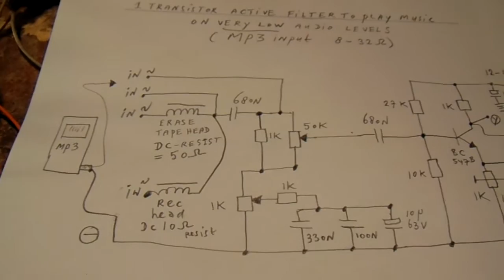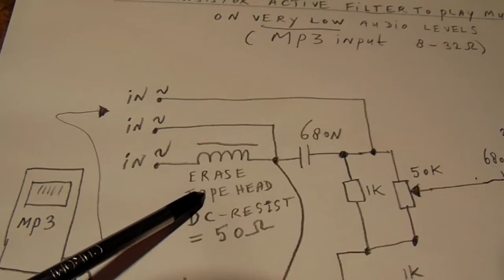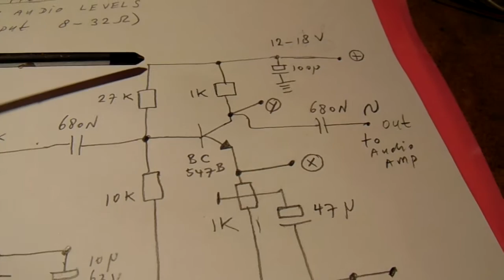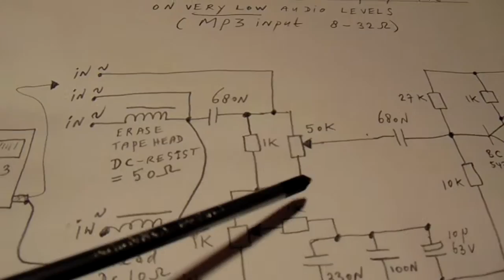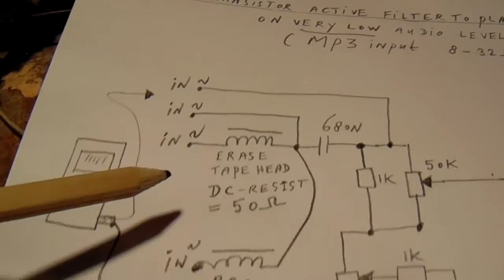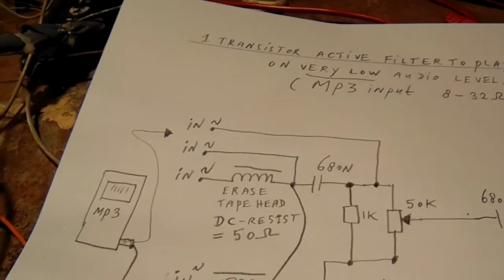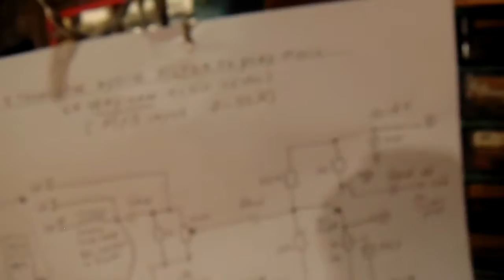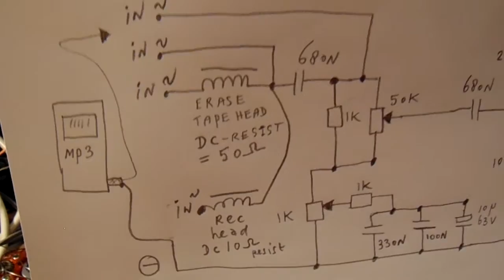1 transistor active audio filter for very low audio levels (MP3 input)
Important: the tiny differences don't come through on You Tube due to the bandwidth (I think)  all music seems to sound more or less the same in this video. I don't know whether the frequency bandwidth from my camera is good enough, I also don't know whether the bandwidth from You Tube is good enough, but the video shows a filter with which you can adapt the frequency characteristic from music played on (very, very) low audio outpout levels in a living room, say 100 mW - 300 mW. Input is a MP3 player (=low impedance/resistance output from say 8 Ohm up to 32 Ohm). When both bandwidths are good enough you can hear the slight differences in sound character when you listen to the video via a good quality headphone (high efficiency, 20 Hz-20 KHz). Anyway, the sound gets much more character on low audio levels with this filter. So its an idea to build it, eventually for stereo. More audio in my book "Schematics 2, audio amplifiers and loudspeaker boxes" on the Lulu website, author Ko Tilman.

A hum free power supply is absolutely necessary: it is in my book: "Schematics 1, revised" on the Lulu website. You can also use a 9 V battery for the circuit (eventually raise the collector resistor from the BC 547 b to 2K2 for more results).